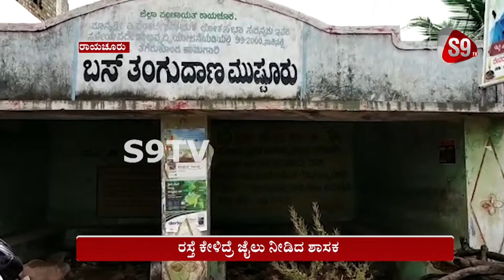S9 TV Bulletin | 31-10-19 | 9PM Bulletin | Daily News | thebelgaumnews.com | thehublidharwadnews.com